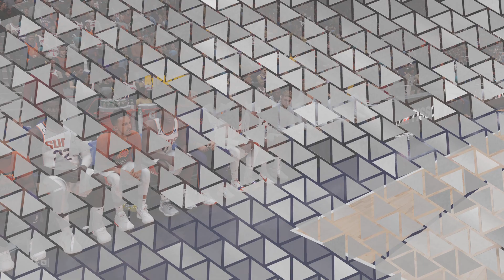PLAYING MYCAREER IN NBA 2K23 NEXT GEN PART 48